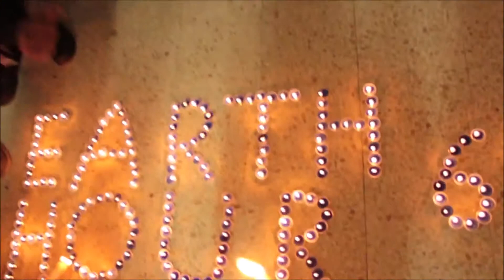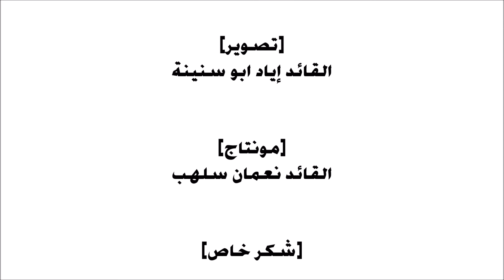مجموعة خليل الرحمن الكشفية تحتفل بساعة الأرض في يوم الأرض 30 مارس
2019